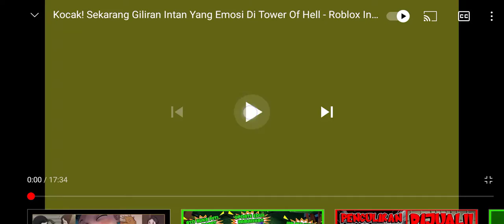lagu intro darlung junior